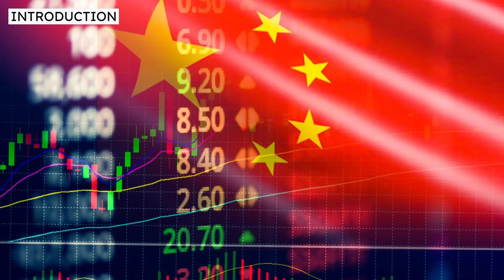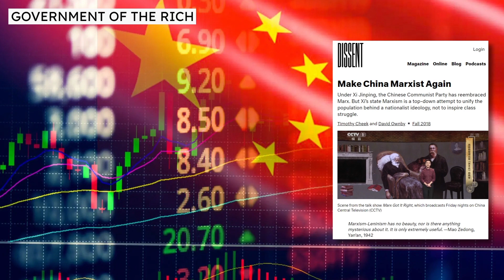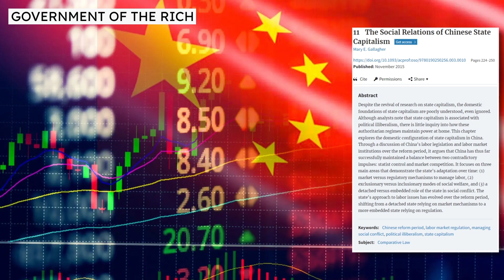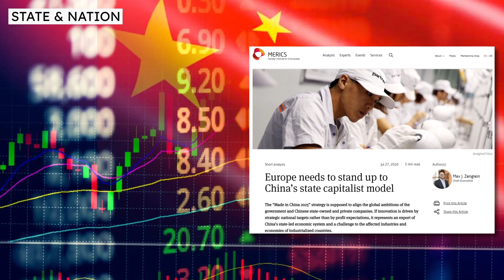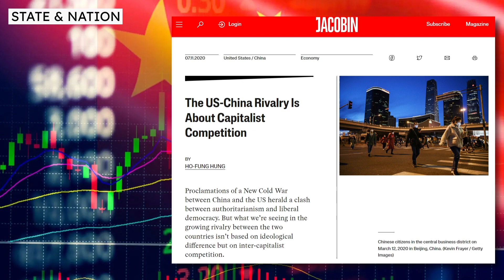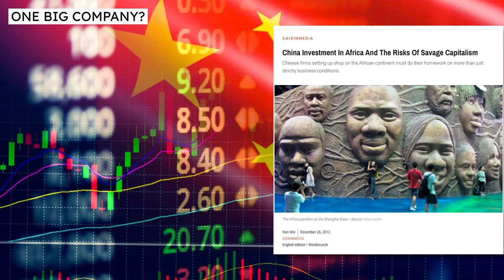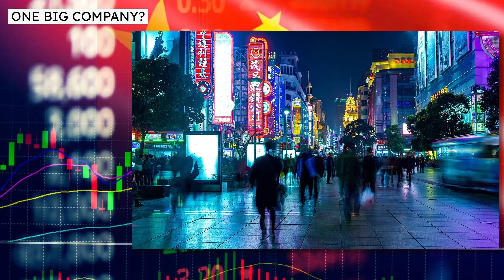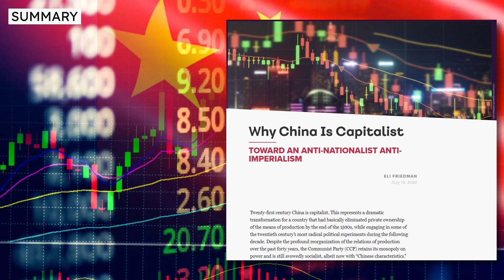Is China capitalist?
This video presents the English translation of an article entitled “Is China a capitalist country?”, published in Chinese and English on the Chinese online socialist magazine 闯 Chuǎng.
Timestamps
00:00 Start
0:01 Introduction
00:35 Money
03:41 Government of the rich
11:09 State & nation
19:31 One big company?
28:23 Summary
Original article
Further reading
Austin, Kenneth. “Communist China’s Capitalism: The Highest Stage of Capitalist Imperialism.” World Economics, March 2011.
Ayala, Richard, and Felipe Alegría. “China: A Capitalist Regime, ‘Actually Existing Socialism’ or an ‘Intermediate’ Social Regime? - International Worker’s League,” 6 June 2022.
Baxter, Tom. “Looking at the Belt and Road through the Lens of Marxist Geography.” Panda Paw Dragon Claw, 28 February 2020.
Bramble, Tom. “Red Flag.” Red Flag, 30 June 2021.
Callinicos, Alex. “China’s Champions of State Capitalism.” Socialist Worker, 29 June 2021.
Central Leadership of Kommunistischer Arbeiterbund Deutschlands. “From the Restoration of Capitalism to Social Imperialism in China.” Artikel. Translated by Marxist-Leninist Party of Germany. MLPD, October 1987.
Cheek, Timothy, and David Ownby. “Make China Marxist Again.” Dissent Magazine (2018).
Fabbri, Michele. “China – ‘Socialist Market Economy’ or Just Plain Capitalism?” In Defence of Marxism, 7 January 2006.
Friedman, Eli. “Why China Is Capitalist.” Spectre Journal, 15 July 2020.
Fuchs, Daniel, and Frido Wenten. “China: Capitalist Expansion in the XI Era.” Journal of Development Studies XXXV.4 (2019).
Glover, Peter. “Is China Capitalist? A Note on the Method of Marx.” Marxist World, 12 February 2016.
Hardy, Khyl. “Red Flag.” Red Flag, 14 January 2021.
Internationali…. “The Sorry Spectacle of ‘Marxists’ in Defence of Chinese ‘Collective Capitalism’ | Libcom.Org.” Libcom, 15 January 2019.
Kolo, Vincent. “Capitalism and the Chinese State.” China Worker, 10 July 2020.
Kuo, Mercy A. “The Myth of Chinese Capitalism.” The Diplomat, 28 April 2020.
Laibman, David. “Is China Socialist or Capitalist? How Marxism Breaks the Binary.” Section on Marxist Sociology, 23 April 2020.
Milanovic, Branko. “Will the Bourgeoisie Ever Rule in China?” The Globalist, 24 March 2018.
Ross, John. “Why China Is a Socialist Country - China’s Theory Is in Line with Marx (but Not the Post-1929 Soviet Union).” Learning from China, 28 August 2017.
Tse-tung, Mao. “On State Capitalism.” National Conference on Financial and Economic Work, 9 July 1953.
Westerlund, Per-Åke. “China’s State Capitalist Imperialism.” China Worker, 5 April 2021.
Wolff, Richard D. “Socialist or Capitalist: What Is China’s Model, Exactly?” Asia Times, 22 August 2020.
刘冬. “Why Is Western-Style Capitalism Not Suitable for China?” China Today, 4 February 2020.
“China.” In Defence of Marxism, n.d.
“China’s Crony Capitalism — Minxin Pei,” n.d.